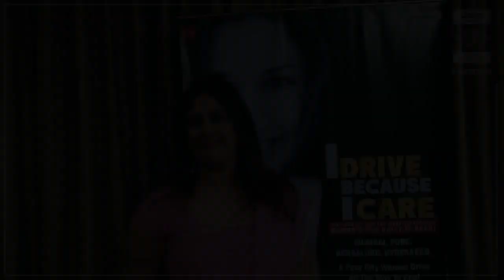Times Women's Drive 2018 | Sangeeta S Bahl | Limca book of records | Seven summits